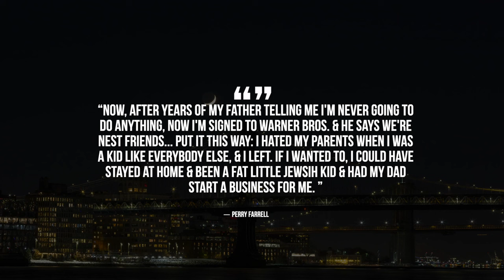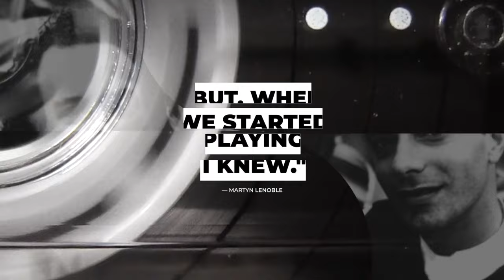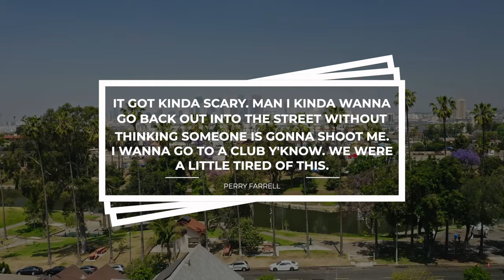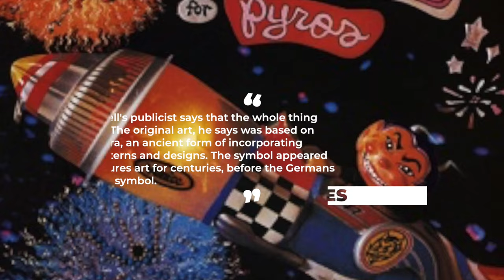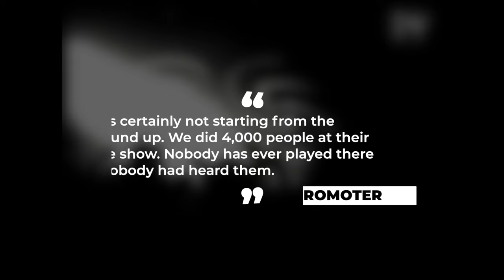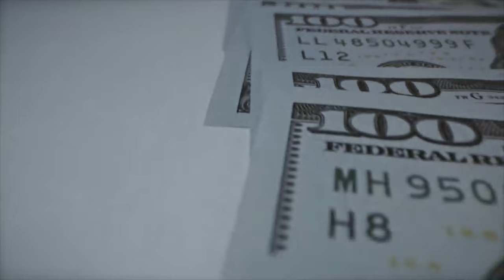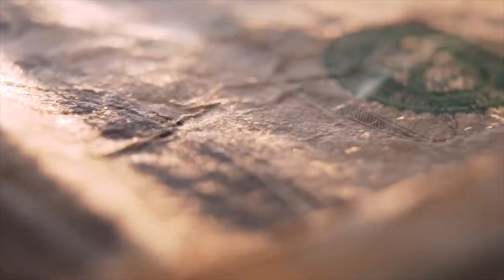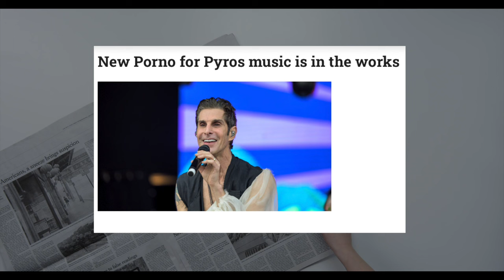Porno for Pyros: Whatever Happened To the Band Behind Pets & Perry Farrell's Band?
Porno for Pyros: Whatever happened to the band behind 'Pets?'

Jane’s Addiction would help bring alternative rock to the forefront in the late 80’s and early 90’s, but their time together would be short lived, only releasing two albums, before the band imploded. Frontman Perry Farrell would soldier on with his new projects including lollapalooza, a dark drug influenced semi-autobiographical film named Gift and Porno of Pyros, a band who a lot of people have request so let’s get to it.

Growing up in a broken home in Queens, New York frontman Perry Farrell would leave home at age 17 and hop on a bus and head for hemet california where a friend of his lived. He would look back at his upbringing saying “Now after years of my father telling me I’m never going to do anything, now I’m signed to Warner Bros. and he says we’re the best friends.
“Put it this way: I hated my parents when I was a kid, like everybody else, and I left. If I wanted to I could have stayed at home and been a fat little Jewish kid and had my dad start a business for me."

In 1986 Farrell would join up with drummer Stephen Perkins, guitarist Dave Navarro and bassist Eric Avery forming Jane’s Addiction. The quartet would soon become one of the hottest bands on L.A.'s underground club scene. They would release two studio albums including “Nothing’s Shocking,” in 1988 and their follow up Ritual De La Habitual. But drug abuse, and ego’s cannibilized the group and by 1991 they were done. Following the group's demise Perry Farrell had other avenues to explore and he would bring along drummer Stephen Perkins with him.
He would tell the LA Times in 1993 where Jane’s addiction went wrong revealing
“I just knew that I couldn’t conceive of playing indefinitely with people I don’t get along with. We weren’t getting along to the point that nobody was listening to musical ideas,” “If I said, ‘Hey, man, let’s try being adventurous here and putting, say, a flange on this instrument,’ if you’re not friends, you don’t listen to me. You tend to block out any suggestions. Suggestions grounded in love are always accepted. When they’re not grounded in love, everybody becomes cunning and wary of each other” he’d say.
By early 1992 Farrell would rejoin with drummer Stephen Perkins who just finished up playing with Mike Muir. Farrell would meet guitarist Peter DiStefano, during a surfing trip to Mexico & the three piece of Perry, Perkins and DiStefano decided to form a band and they just needed to audition bass players. DiStefano would recommend a friend of his he knew from the LA scene of the 80's who was now living in holland a bassist named Martin Le Noble who most famously played in the group the Thelonious Monster. Le Noble for his part almost never made the audition as he had a string of bad luck as the morning of meeting the band for the first time. Le Noble had just been evicted from the apartment he was living in. When he drove to rehearsal his car broke down resultingin him walking to rehearsal. He almost turned around and headed back recalling in the book Perry Farrell: The Saga of a Hypester. “But when we started playing, I knew.””

The band would produce a three song demo day in one day that got the attention of warner brothers who signed the group.  By march of 1992 the band would end up coming up with a name Porno for Pyros. The name of the group has been the subject of much debate. Spin Magazine who did a profile of the band in 1993 as well as the book i just mentioned perry farrell: the saga of a hypester would claim that the band got their name from a magazine and not the LA riots with the book claiming the band came up with the name in march of 1992 almost a month before the riots broke out.  But the book an oral biography of perry farrell & jane's addiction claims the name was inspired by the LA riots so take of it what you guys will.

The group's live debut would happen on april 4, 1992 at the hollywood palladium as part of the magic johnson ads benefit show alongside the beastie boys, the red hot chili peppers and henry rollins. Fans who turned up to the band’s shows may have been disappointed to see that no material from jane’s addiction catalog was played by porno for pyros with farrell recalling at the time “I don’t want to be like Chuck Berry,”, “doing the duckwalk across the stage singing ‘Maybelline,’ just because so